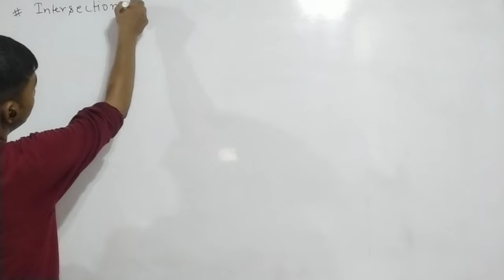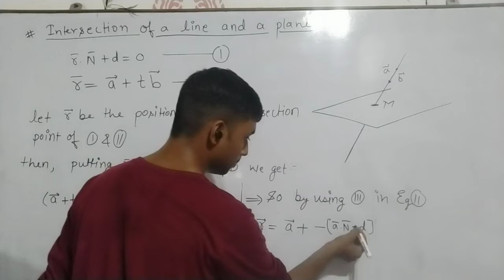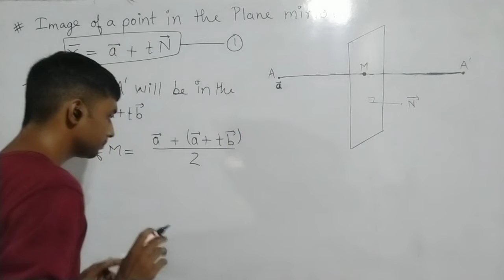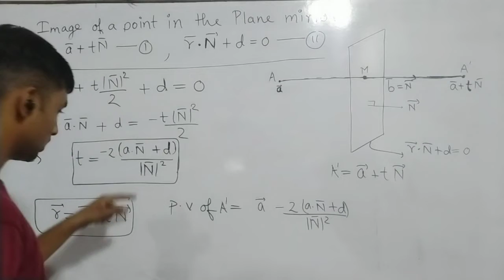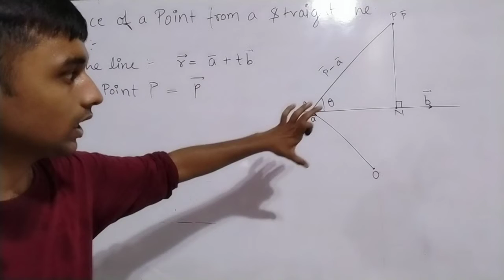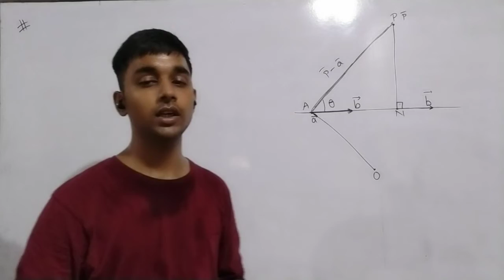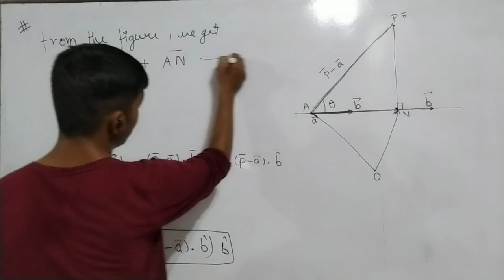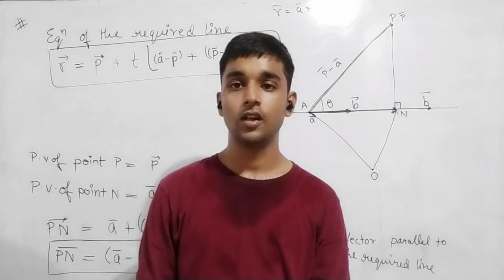Part-10||Straight lines and planes||Geometry||Bsc-1||University of Allahabad&(CMP, ADC ISDC,etc)